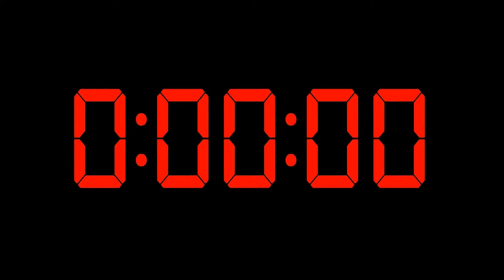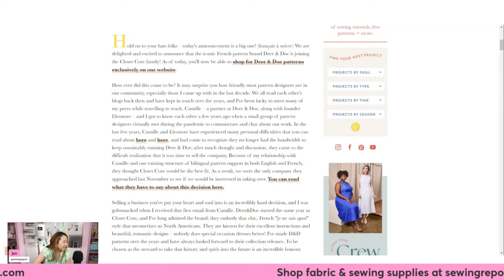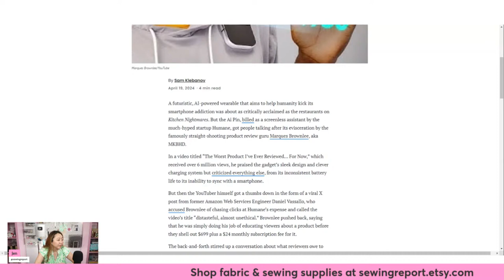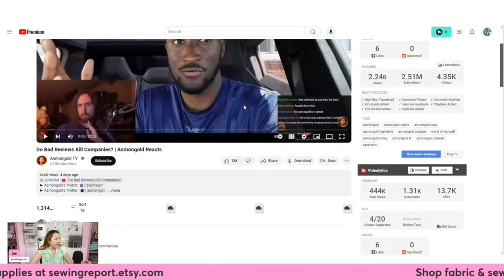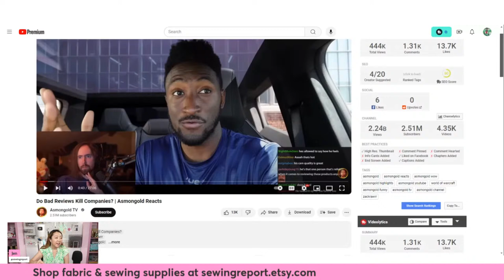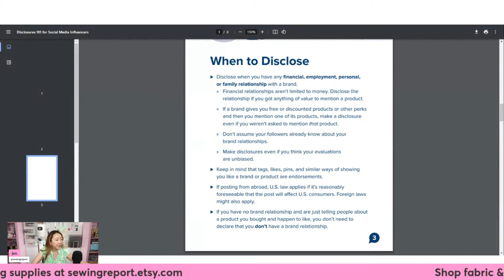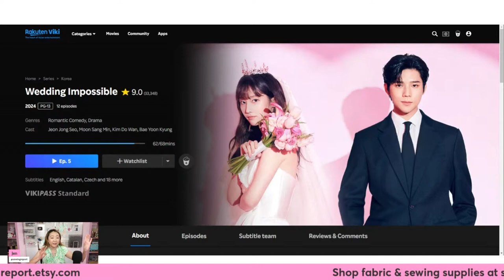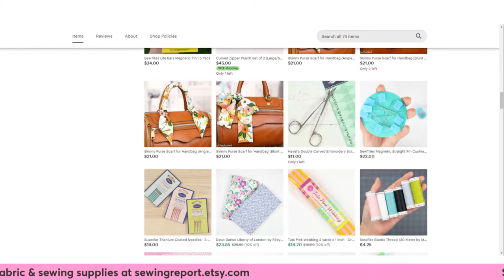Is Influencer Marketing Ruining Sewing?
Deer & Doe Patterns Sold to Closet Core Patterns

Purchase scrapbooking supplies from the Scrapbook.com superstore!